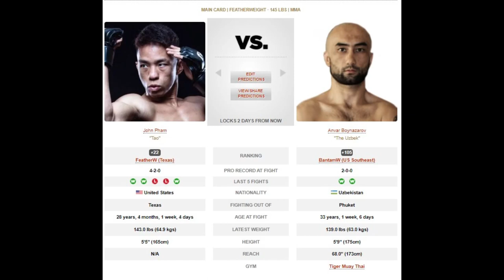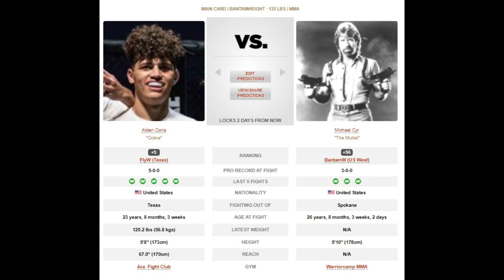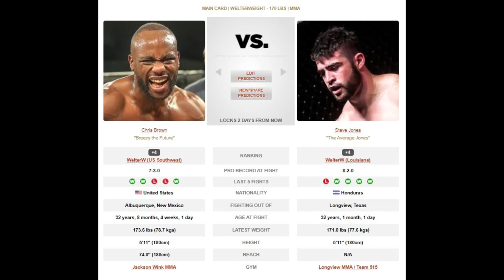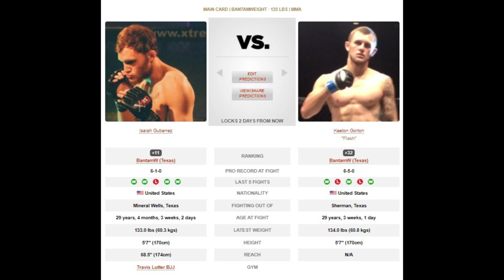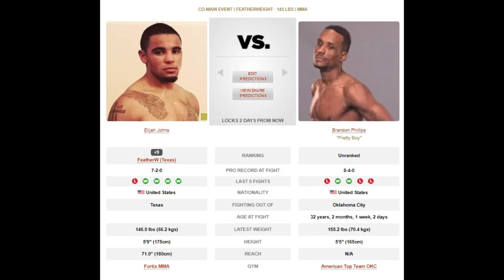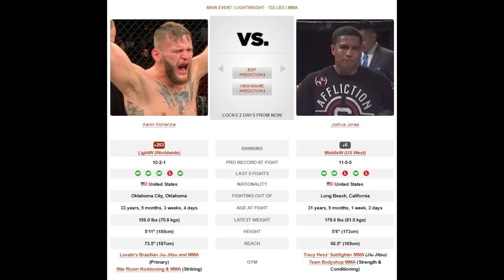LFA 121: McKENZIE v JONES | Full Main Card Prediciton & Betting Insights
LFA is back for the first event of 2022! A pretty stacked card is coming to us live on Friday night from Dallas, TX.

BETS: BetMMA.tips/luckylocks

TIMESTAMPS
Intro 0:00
John Pham v Anvar Boynazarov 0:20
Alden Coria v Michael Cyr 1:33
Chris Brown vs Steve Jones 4:21
Isaiah Gutierrez v Keeton Gordon 7:23
Elijah Johns vs Brandon Phillips 10:07
Aaron McKenzie v Joshua Jones 15:48